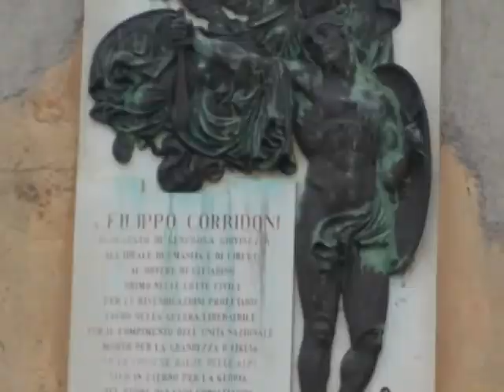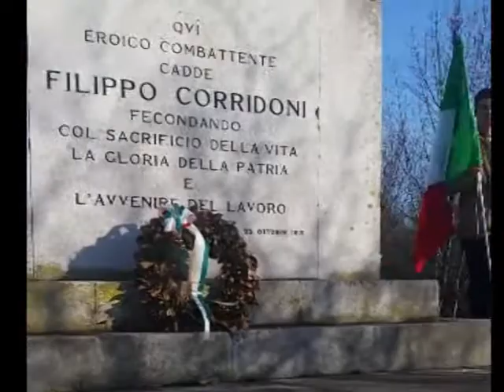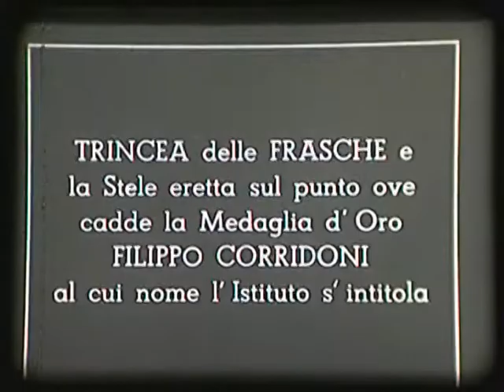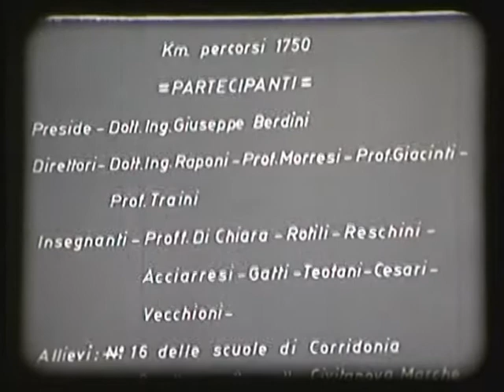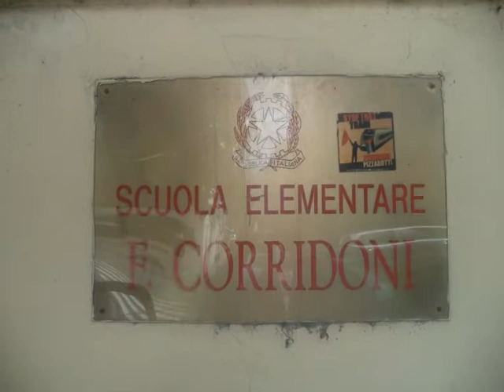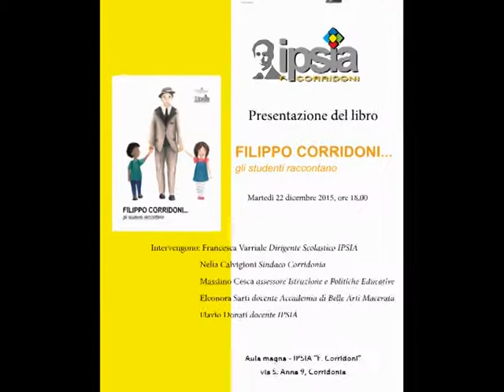IPSIA Corridonia - Filippo Corridoni 1915-2015 - Centenario della Morte - video inediti 1955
Video inediti del 1955 del Cippo Corridoni, del Sacrario di Redipuglia e del monumento a Parma.
Documentazione fotografica e video delle varie iniziative che l'Istituto Professionale di Stato per l'Industria e l'Artigianato "Filippo Corridoni" di Corridonia ha organizzato e  partecipato nel periodo 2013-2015, volte a commemorare il Centenario della morte di Filippo Corridoni.